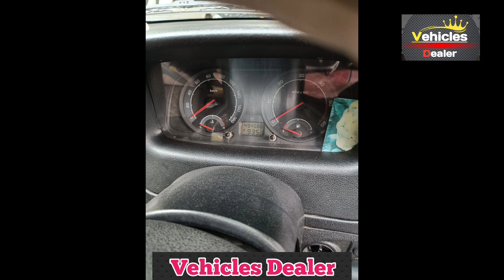TATA indica V2 ,📞ಮಾರಾಟವಾಗಿದೆ☎️ ಓನರ್ ನಂಬರ್ ⬆️ ಮಾರಾಟಕ್ಕಿದೆ 🤗💕⬆️